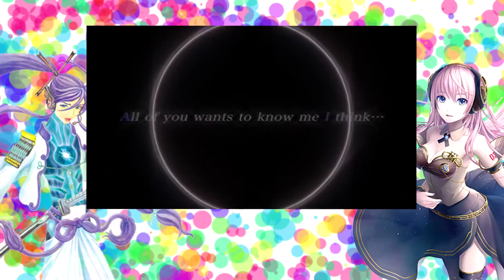【Luka V4x & Gakupo Native】Go Google It / Ggrks [Vocaloid 4]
Mañana se me acaban las vacaciones D':

Autor: A-min-P

Ust: UtauReizo